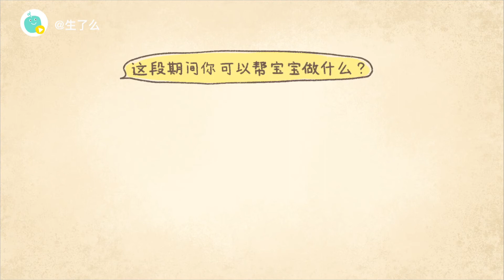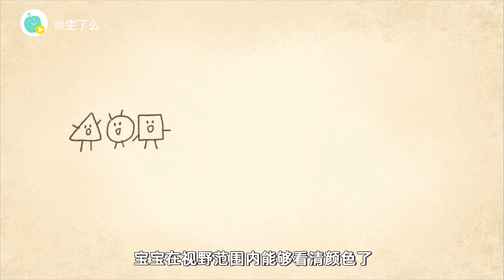宝宝成长十七周，体重头围增长缓慢，会发出新的声音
宝宝成长第十七周，体重增长速度下降，头围增长速度也放缓，宝宝还会发出新的声音，这个时间段，家长可以这样帮助宝宝成长.